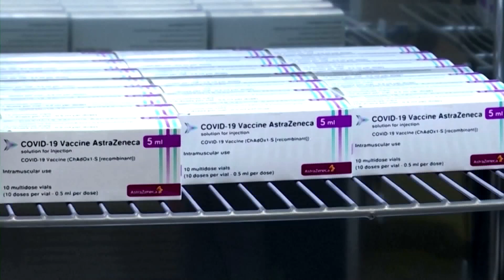Pinaigting na Pagbabakuna | TFC News Europe and Middle East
Pumalo na sa higit 5,000,000 ang mga nabakunahan sa Saudi Arabia dahil sa mas pinaigting at pinalawak na kampanya ng pamahalaaan para sa bakuna kontra COVID.

Mas dumami rin ang mga kababayang gustong magpabakuna.

Para sa mga nagbabagang balita, just like and follow TFC News Europe and Middle East